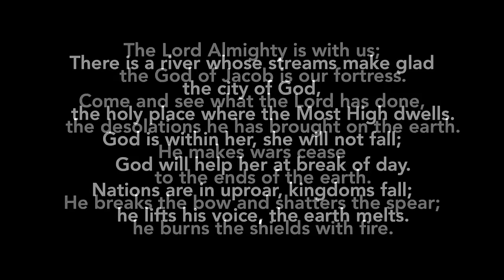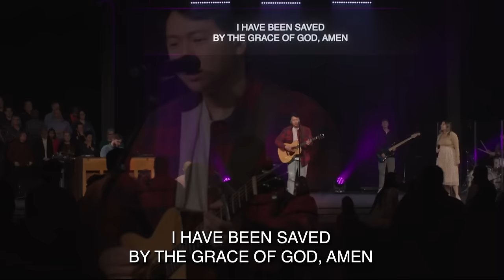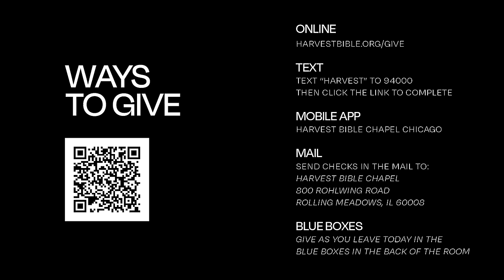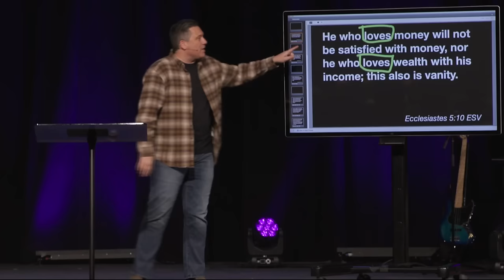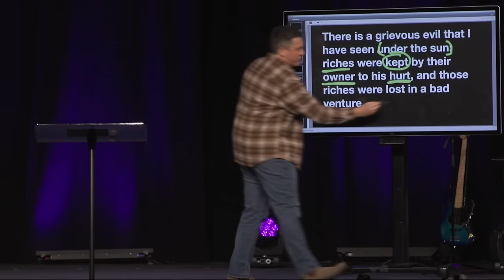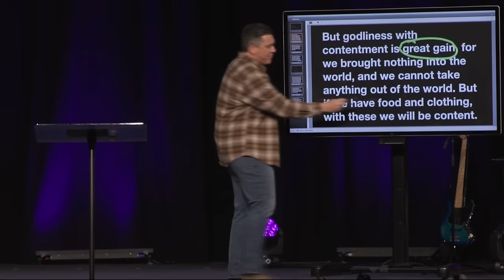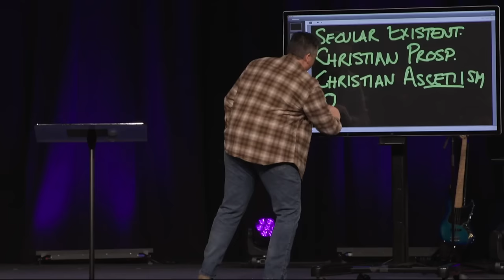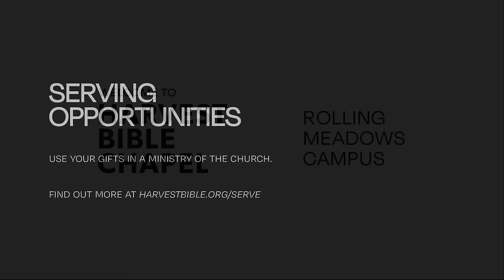The Danger and Delight of Money | Dr. Jeff Bucknam, February 3–4, 2024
"He who loves money will not be satisfied with money, nor he who loves wealth with his income; this also is vanity." Ecclesiastes 5:10 ESV

Do you have money? Or does money have you?

Watch the whole weekend gathering featuring the message, The Danger and Delight of Money, from Ecclesiastes 5:10–20 from the series in the Book of Ecclesiastes.